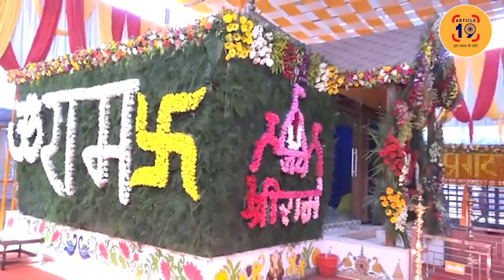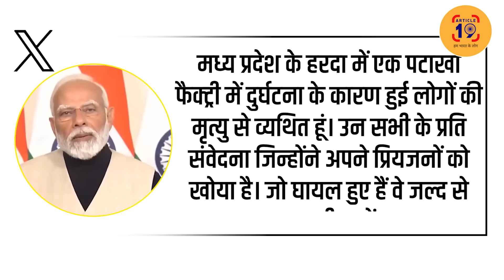हरदा पटाखा फ़ैक्ट्री मालिक के आगे थर-थर कांपती थी BJP सरकार । Navin Kumar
भाजपा में किसी की औक़ात नहीं जो फ़ैक्ट्री पर बुलडोज़र चला दे। अफ़सर और नेता सलाम ठोकते थे। मौत की फ़ैक्ट्री के इस तांडव के लिए डबल इंजन की सरकार ज़िम्मेदार है।

फेसबुक @article19india,
ट्विटर @Article19_India
इंस्टाग्राम Article19india पर जुड़ सकते हैं.